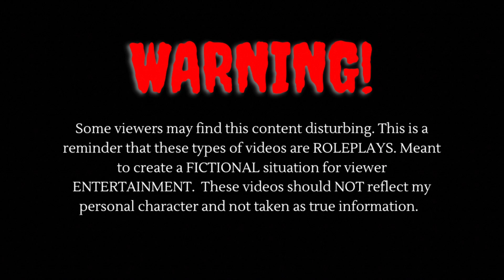ASMR || Giving You A Lobotomy! 🧠 💉(Medical Roleplay)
Hello, my beautiful and handsome people how are ya? Welcome to the mental clinic! Prepare to get your frontal lobe severed! Stay well family, and keep smiling!

A premium subscription playlist Is available on my channel! A one-time fee of $50 unlocks over 80 videos currently, and is soon to grow more with no other fees! The videos are also ad-free! Get your hands on additional shower, sleeve rolling, and roleplay videos! Contact my email for more details!

Interested in donating to Autumn Asmr? Anything is appreciated as always. The money goes back into the channel! Make sure you send a message if you wish!

Interested in gifting Autumn Asmr? Please visit her Amazon Wish List below! There you can purchase things for the channel and our family!

I also accept thanks and supers! Thank you for all the support :)

Main Instagram Account: @autumnasmrr
Squishmallow Collection Instagram Account: @squishmallows.love.me

Ring Light

Please note that Autumn Asmr does NOT do any sexually explicit or NSFW content. As well as manipulative content. Autumn Asmr will decline such requests, and requests Autumn Asmr is not okay with. :)

Asmr is said to help reduce anxiety, stress, and depression and help soothe you to sleep. It should NOT be used as a form of treatment or diagnosis. Please seek medical help if need be. Autumn Asmr is not responsible for the treatment and diagnosis of anything medical.